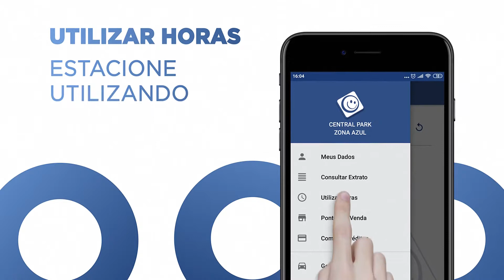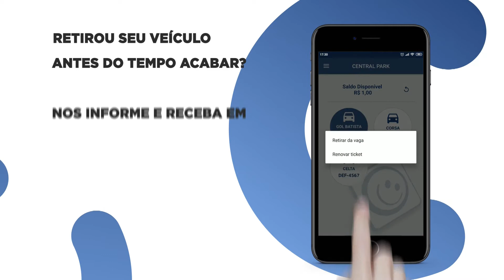Vídeo Motion - Área Azul Central Park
Procurando vídeo para sua empresa? Fale com quem entende do assunto.
Envie uma mensagem agora: (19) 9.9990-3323